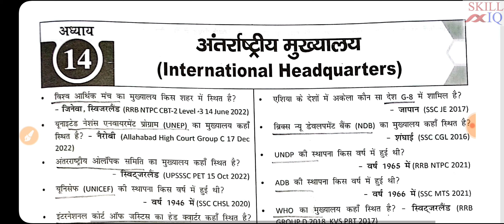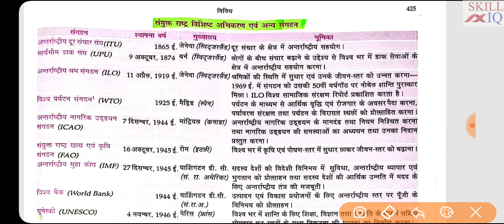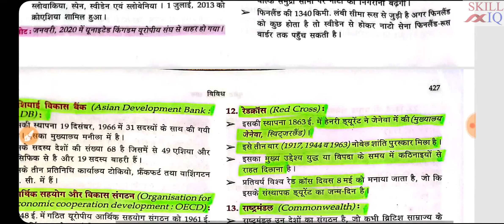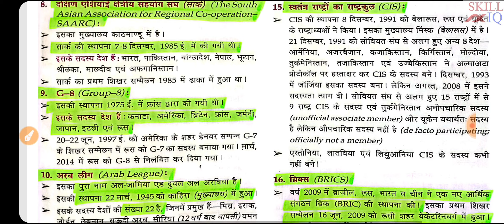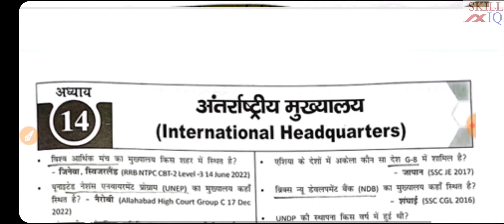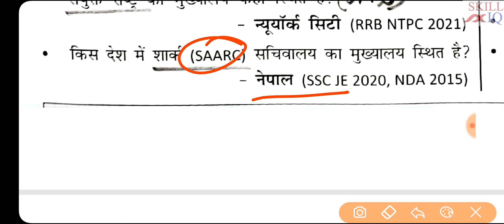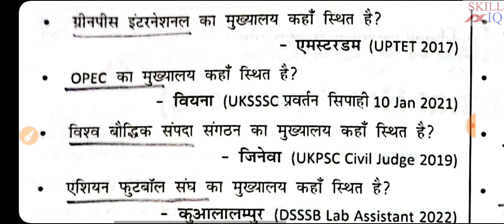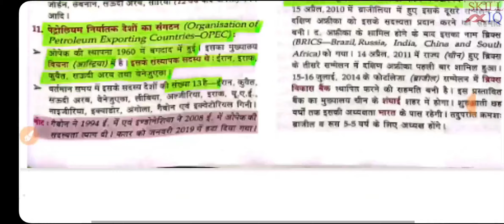International Headquarters (अंतर्राष्ट्रीय मुख्यालय)|Static GK|5000+ PYQ's with explanation|SKILL IQ